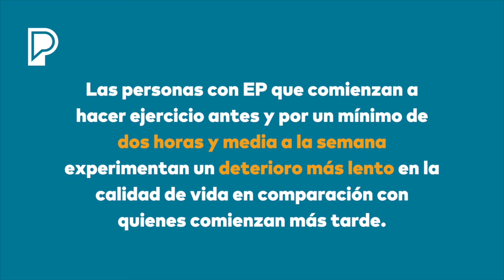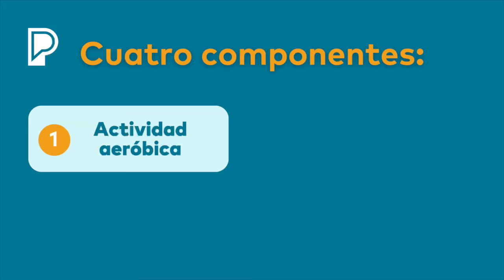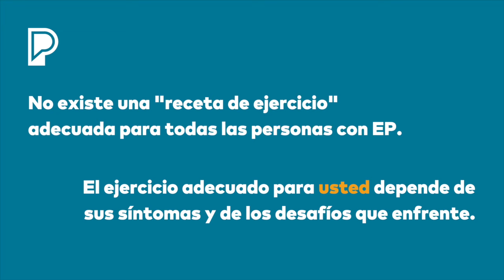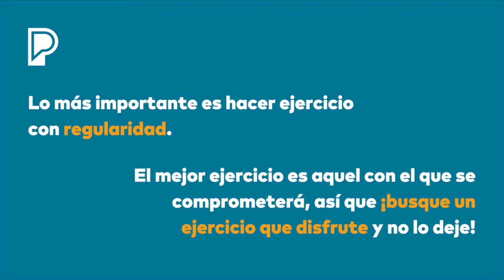Los ejercicios recomendados para el Parkinson | Parkinson's Foundation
No importa en qué punto se encuentre en su recorrido por la enfermedad de Parkinson, el movimiento habitual es una buena medicina. Los estudios demuestran que la incorporación de una rutina de ejercicio es esencial para el manejo de los síntomas de la enfermedad de Parkinson.

Nuestro sitio web tiene información sobre la enfermedad de Parkinson en español para ayudarle a usted y a su familia a navegar la vida con la enfermedad de Parkinson

Esperamos ayudarle a conectarse con recursos locales, ofrecer información actual sobre enfermedades, referencias de profesionales de la salud y más. Por favor comuníquese con nuestros especialistas en Parkinson llamando al 1-800-4PD-INFO , opción 3 para español o enviando un email a

¿Le han diagnosticado recientemente la enfermedad de Parkinson? Sepa que tenemos recursos para usted

Conozca los signos que debe buscar si sospecha que usted o un ser querido pueden necesitar ver a un profesional sobre la enfermedad de Parkinson